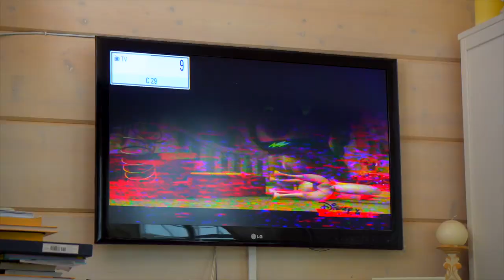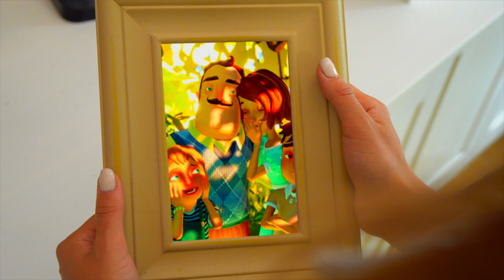Тайна ПРИВЕТ СОСЕДа в Реальной жизни | ЭТО не СОН